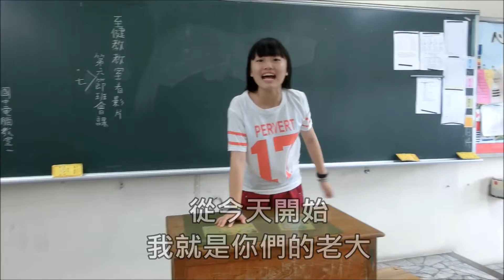中正山林三 30秒短片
因為一些因素 所以意外做的影片~